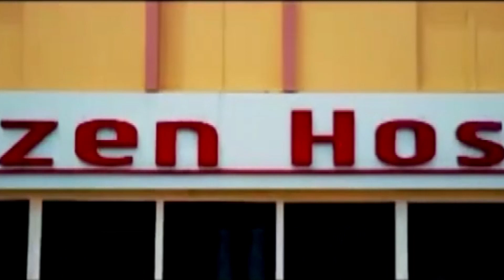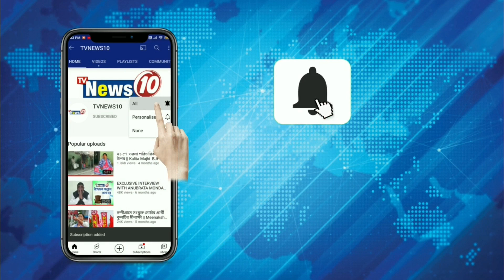কন্যাশ্রী পড়ুয়াদের স্কুলমুখী করার উদ্যোগ প্রশাসনের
কন্যাশ্রী পড়ুয়াদের স্কুলমুখী করার  উদ্যোগ প্রশাসনের  ||  The administration has taken initiative to make Kanyashree students school oriented .